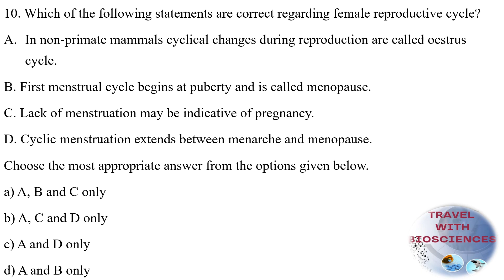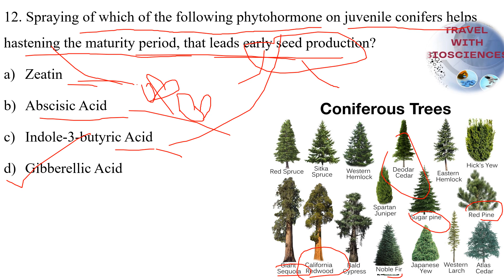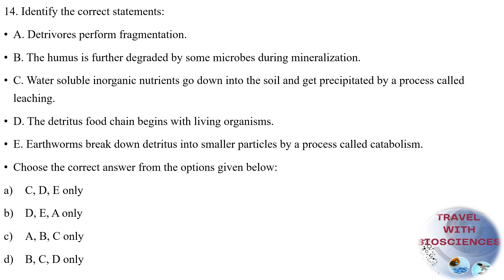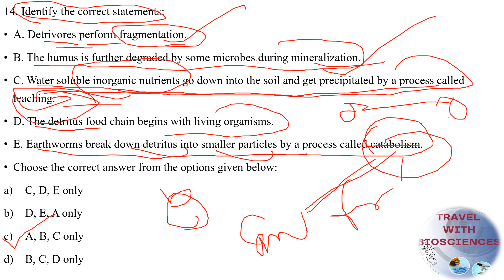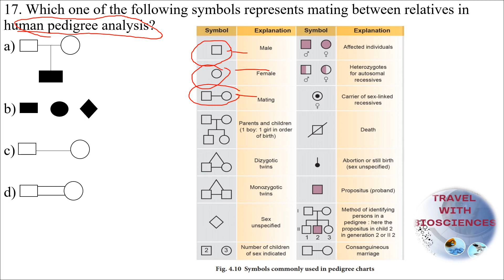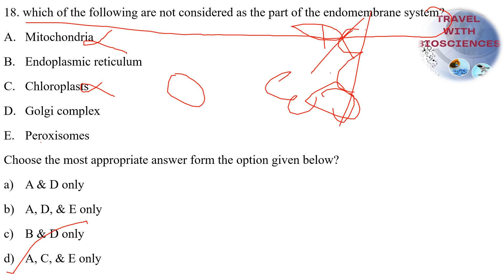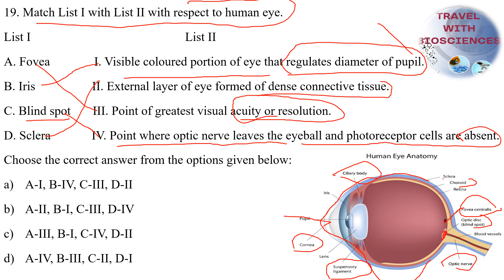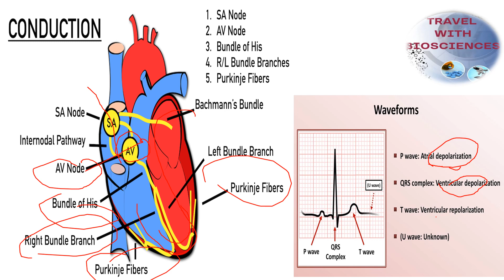"NEET 2024 Previous Year Questions (PYQ) - Must-Watch for Exam Preparation" ||2023 Paper||Part 2nd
Welcome to our comprehensive guide for NEET 2024! In this video, we bring you a detailed walkthrough of the Previous Year Questions (PYQ) for the NEET exam. If you're gearing up for NEET 2024, this video is a must-watch to boost your preparation.

Our expert team has meticulously curated a selection of questions from past NEET exams, covering essential topics across Physics, Chemistry, and Biology. By revisiting these questions, you'll not only familiarize yourself with the exam pattern but also gain valuable insights into the types of questions that might appear in NEET 2024.

Whether you're revising key concepts or sharpening your problem-solving skills, this video serves as an invaluable resource to enhance your NEET preparation. Each question is explained in detail, providing step-by-step solutions and insightful tips to approach similar questions effectively during the exam.

Don't miss out on this opportunity to streamline your NEET 2024 preparation journey. Hit play now and take a significant step towards achieving your dream of excelling in the NEET exam! Let's crack NEET 2024 together!